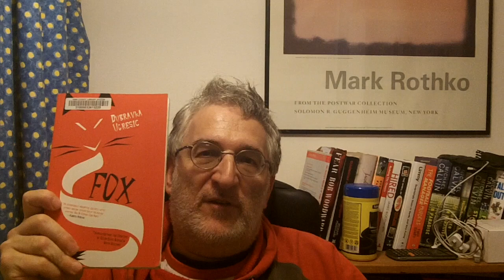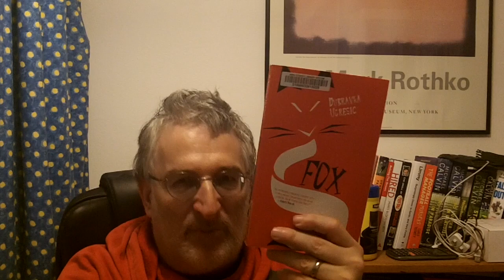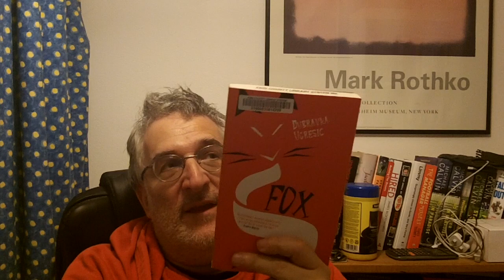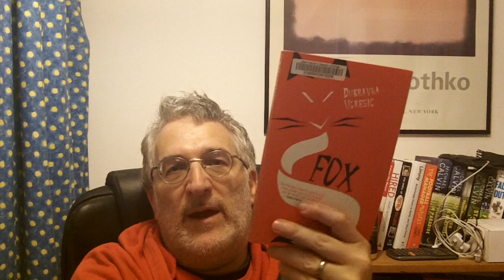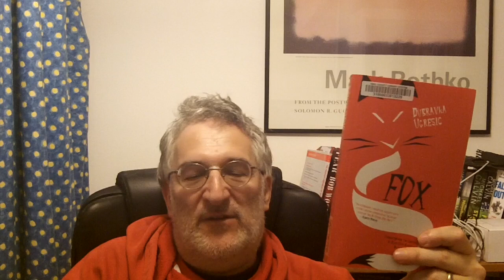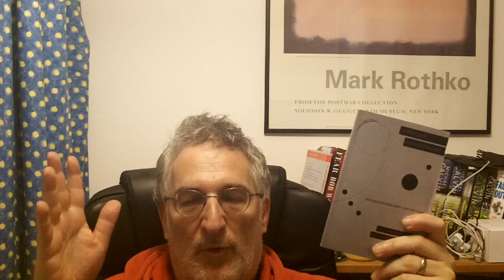Recent Reads - Ugresic, Baldwin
My recent fiction reads are Dubravka Ugresic's "Fox" and James Baldwin's "Giovani's Room". I also consider Robert Gal's aphoristic book "Naked Thoughts".